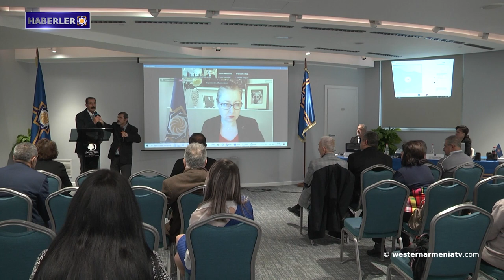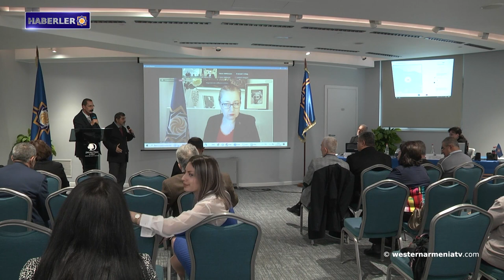Khaçik Haykanyan: Yaralarımız kanamaya devam ediyor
1- Batı Ermenistan Ulusal Konseyi Başkanı, Ekonomik ve Sosyal Konseyi ECOSOC'un Doğu Ermenistan bürosu müdürü Hamlet Minasyan ile görüştü
2- Batı Ermenistan Cumhuriyeti'nin yeni seçilen Devlet Başkanı Lidia Margosyan bir yıllık faaliyet planını sundu
3- Khaçik Haykanyan: Yaralarımız kanamaya devam ediyor
4- Artsakh'ın Yerevan'daki temsilciliği artık faaliyet göstermiyor
5- Kyokh Yolsuzlukla Mücadele Mahkemesine çağrılacak
6- "Tanea" gazetesi: Ankara, "Kalkınma Yolu" projesiyle tarihi intikamını alıyor
7- Paruyr Sevak, Ermeni şiirinde yeni bir sayfa açtı. Büyük şairin 100. yılı kutlanıyor